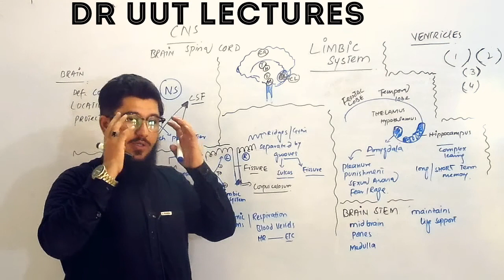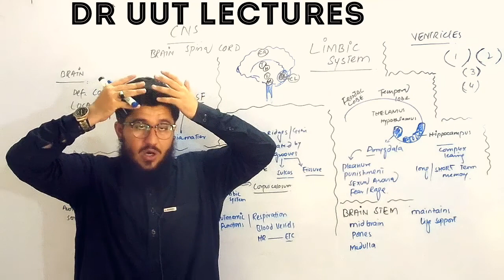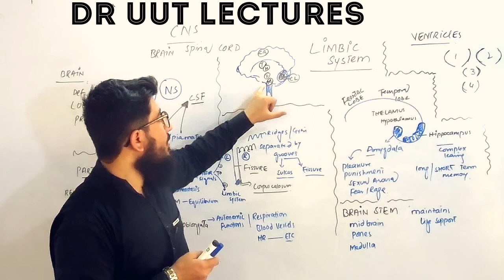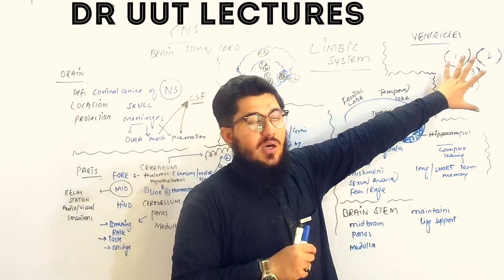brain || parts of brain || limbic system || Brain stem || ventricles of the brain by Dr uut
in this tutorial we will be teaching you  about : brain || parts of brain || limbic system || Brain stem || ventricles of the brain by Dr uut

1) brain :definition ,location ,protection
 2) parts_of_brain
3) cunctions_of_parts_of_the_brain
4) limbic_system
5) brain_system
6) ventricles
7) function_of_ventricles
by Dr uut lectures